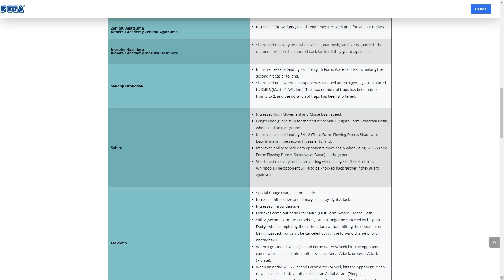The OFFICIAL Demon Slayer Patch IS REAL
The official Demon Slayer Hinokami Chronicles game just got a patch, this isn’t the mod, this is the real deal, and this patch is huge!
Every single character got changed, let's talk about it.

0:00 Intro
1:11 Good Buffs
5:08 Good Nerfs
6:19 Bad Patch Notes
8:17 Final Words